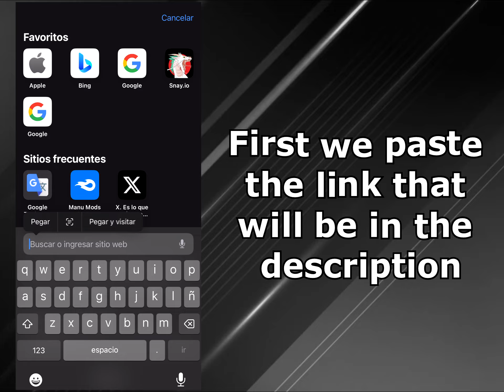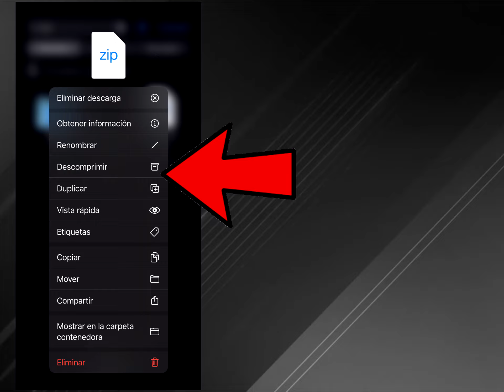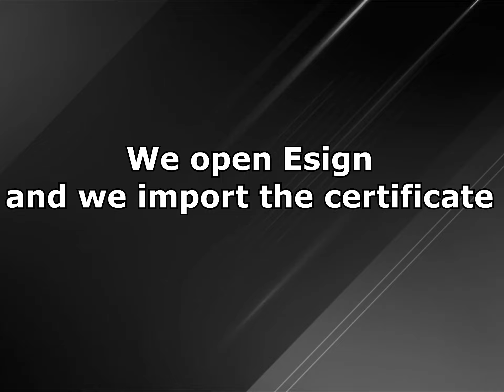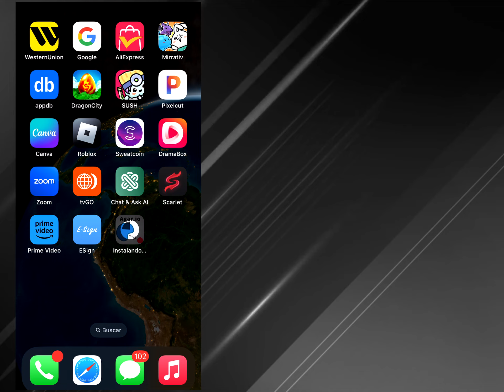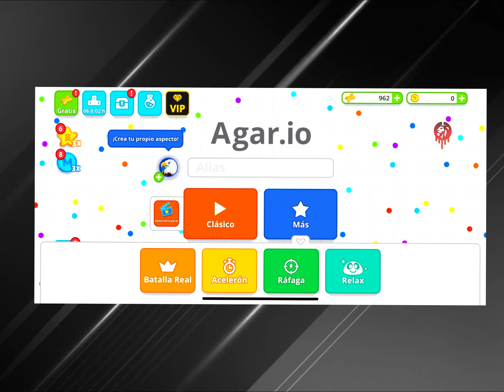NEW INSTALLATION METHOD - XELAHOT MACRO - ANARQUI MOD MENU - TUTORIAL - AGAR.IO MOBILE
AFK TROLLING Agar.io /NEW BEST TROLL /Agar.io TROLLING TEAMS IN AGARIO /Agario Funny Moments/LEGENDARY ULTRA HACK POPSPLIT // AGAR.IO MOBILE/ AUTO-SPLIT // BEST TROLLING MOMENTS , FUNNY MONTAGE / MACRO HACK/ ZOOM HACK/ AGAR BEST MOMENTS , Agar.io - TROLLING! / PRO TEAM" // Agar.io DESTROYING TEAMS/ GET BAITED/ biggest troll ever , agario skin , agar.io 8x popsplit , linesplit , tricksplit , popvanish , vanishpop , microsplit , coolsplit , vanishsplit , canonsplit , bait , agario all tricks, agario
ابو فله
ام فله

ii3mor HD
يماجس قلتش#
زد هكر#
مدمن قيمز#
مستراجار#
لاست مود#
فراس قيمر#
3mor HD
مينكرافت#
العب مع اخوك اجاريو اقاريو#
Memoksa#
Ksa4agar. Io#
تيم عرب#
لاق اجاريو#
حل مشكلة لاق في اقاريو جوال#
ايستيوب#
اكاريو#
يوسف هكر#
يوسف يماجس قلتش دعس#
كلان العرب#
كلان [P]#
كلان a7x#
لاق#
لاق lag#
X gaming x#
Hamo_od#
سكور 100#
سكور قلتش#
Heroclan#
زد هكر#
مدمن قيمز#
كلان [z. 7]#
كلان [?]#
دعس خورافي#
اقاريو ميجا#
بوت اجاريو اقاريو#
Jumbo#
Alsheap#
Anglies#
كلان دعس سكور
clan a7x
Pf# دحومي 999 مجرم قيمز راشد وبدر مستر شنب  ريال مدريد